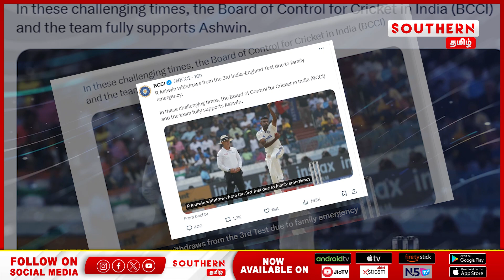இந்திய Cricket - அணியில் இருந்து விலகுகிறாரா! | SOUTHERN TAMIL | Ravichandran Ashwin | CRICKET NEWS